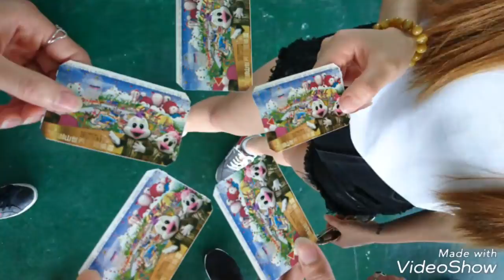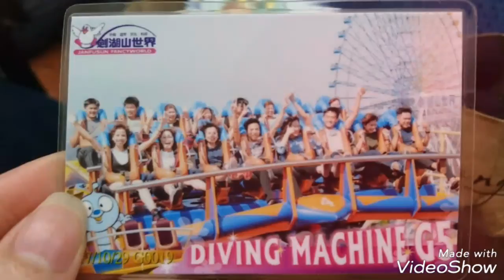劍湖山 music: save me and fly away